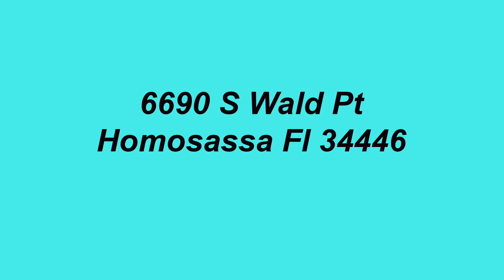6690 S Wald Pt Homosassa, Fl 34446 branded